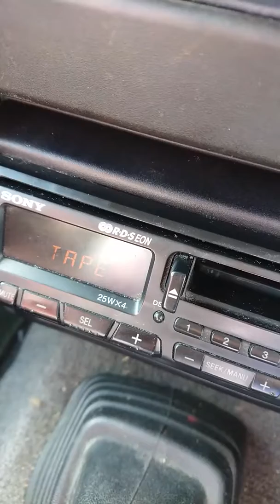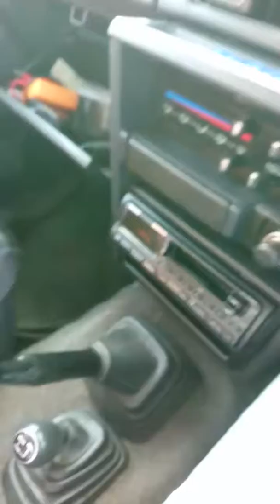23 August 2019